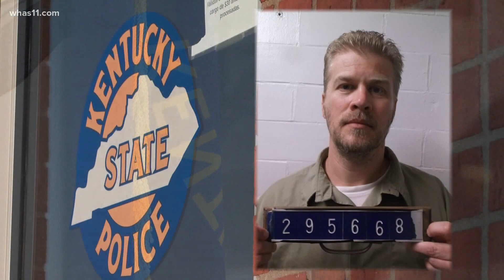Man pardoned by Bevin convicted of murder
A man who received a controversial pardon from former Gov. Matt Bevin has been convicted of murder in federal court.